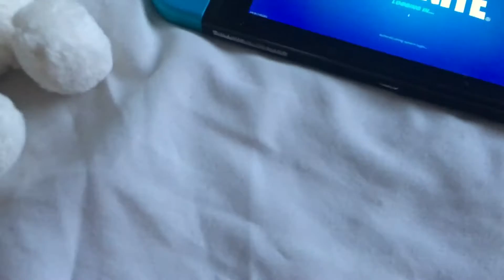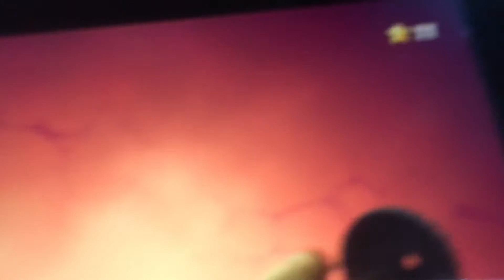Little Rabbit ‘’ looks ‘’ at the Fabio Sparklemane skin in Fortnite Battle Royale